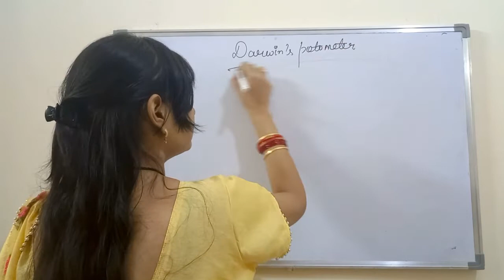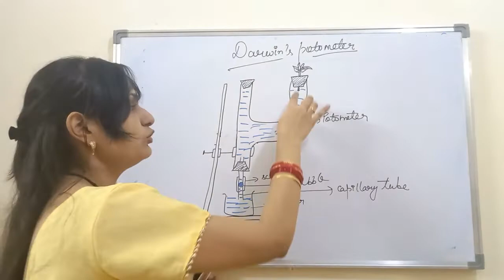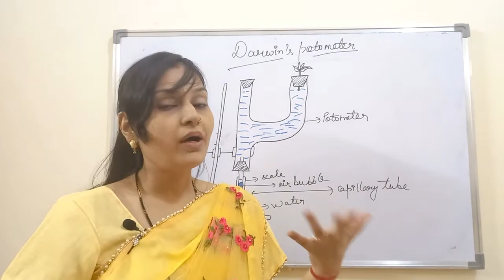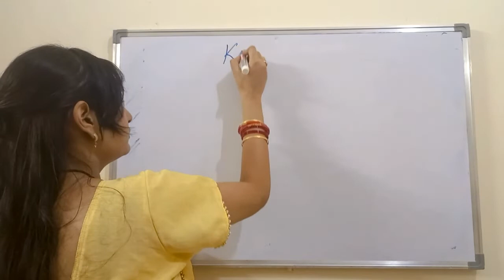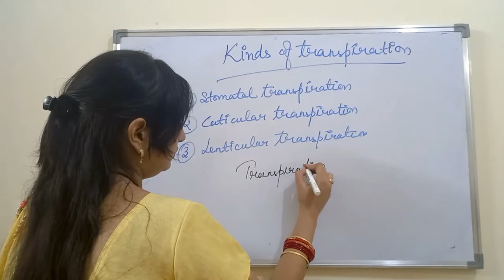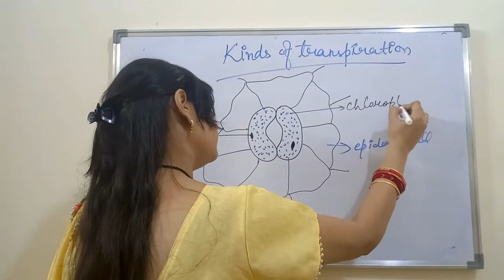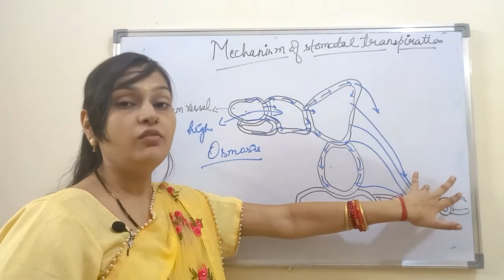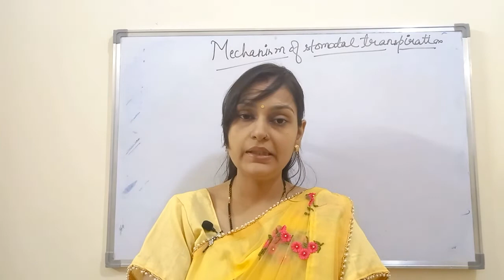Darwin`s potometer and types of transpiration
explanations of darwin potometer in easy way